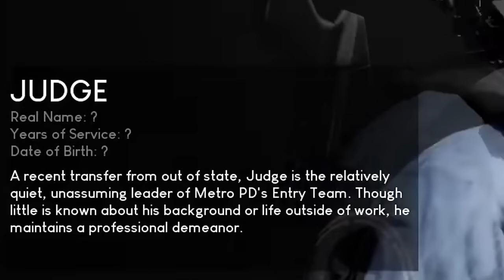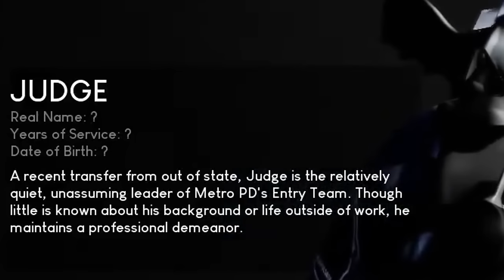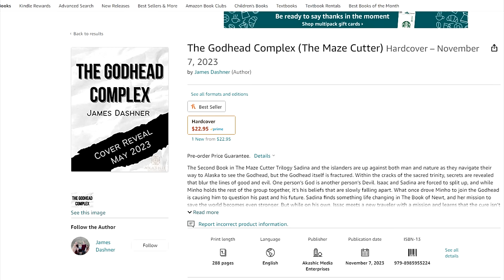Why Are They ALWAYS Watching…? (Ready or Not Lore)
When I began diving into Ready or Not’s lore I did not expect to come across what we’ll be discussing today. After establishing the overall world of Ready or Not in the prior episode (go check that out if you haven’t), I felt as if I had a pretty good idea of what to expect in further missions. I. Was. Wrong. This mission has so many layers that it would make your greenest ogre blush. Despite the fact that there are only two hostiles on this map and an overabundance of traps I was able to finally clear out the map and take a look at everything and my god do we have a VERY juicy episode today. Welcome to the Ready or Not Lore series where in today’s episode we will be discussing the mission “A Lethal Obsession”.

Timestamps:
0:00 Intro
1:29 A Lethal Obsession
20:58 Theory

213 Park Homes Combat Theme (Ready or Not OST)
Fast Food (Ready or Not OST)
Agency (Ready or Not OST)

Behold! My Stuff:
OneOdio Over Ear Headphone